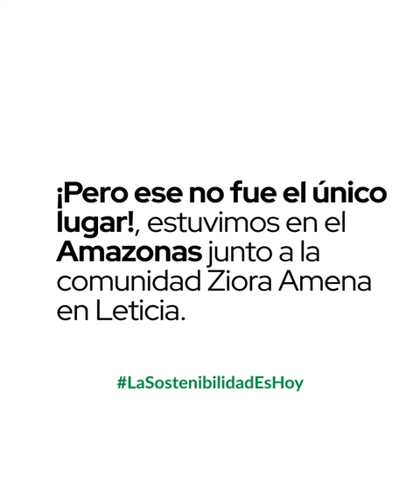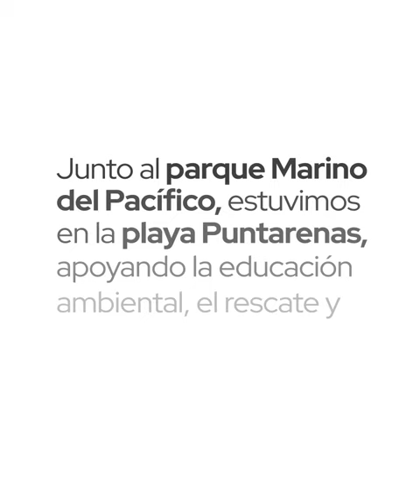¡Trabajamos por un mejor mañana!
Este es el resultado de tres ciudades comprometidas con el planeta:
-  95 voluntarios.
-  610 árboles plantados.
-  20 kg recolectados de basura en la playa.
-  3 ciudades: Provincia de Puntarenas de Costa Rica, Bogotá y Leticia de Colombia.
- Unir fuerzas con aliados clave: SavingAmazon, ParqueMarinoDelPacífico.

LaSostenibilidadEsHoy y estas semanas, ¡se sintió más fuerte que nunca!